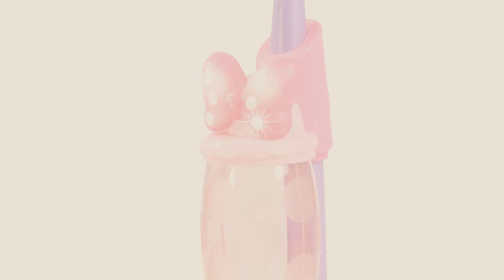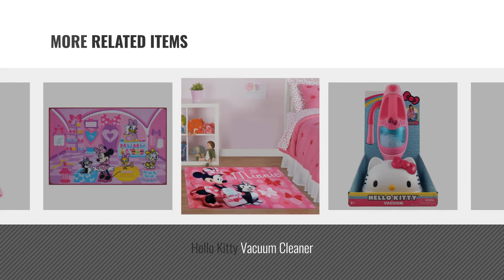Top 10 Minnie Mouse Vacuum [2018]: Just Play Minnie Bow-Tique 2 in 1 Vacuum Cleaner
For More great minnie mouse vacuum  Just Click this link
Just Play Minnie Bow-Tique 2 in 1 Vacuum Cleaner Bow Tique 2 in 1 Vacuum Cleaner

Disney Minnie Bowtique Vacuum Cleaner Bowtique Vacuum Cleaner

Minnie 2-in-1 Vacuum Toy Vacuum Toy

Just Play Girls Minnie Happy Helpers Rotary Phone Playset Minnie Happy Helpers Rotary Phone Playset

Just Play Minnies Happy Helpers 2-in-1 Shopping Cart Minnies Happy Helpers 2 in 1 Shopping Cart

Disney Minnie Mouse My First Microphone Mouse My First Microphone

Hello Kitty Vacuum Cleaner Vacuum Cleaner

Disney Minnie Mouse Rug w/ Figaro Cat HD Digital Girls Room Decor Bedding Area Rugs 40x54, Standard, Pink Mouse Rug w/ Figaro Cat HD Digital Girls Room Decor Bedding Area...

Disney Girls Toy Rug Carnival Minnie Mouse Game Rugs Bedding Play Mat Bow-tique Pet Salon Set, Pink, 32x44 Rug Carnival Minnie Mouse Game Rugs Bedding Play Mat Bow...

Official Disney Minnie Mouse 2 In 1 Vacuum Cleaner Playset With Lights Minnie Mouse 2 In 1 Vacuum Cleaner Playset With Lights

Try also: JustPlay, DisneyMinnie, Minnie2-in-1,